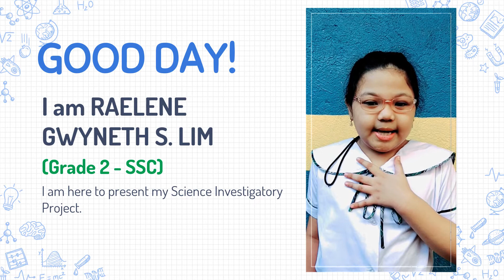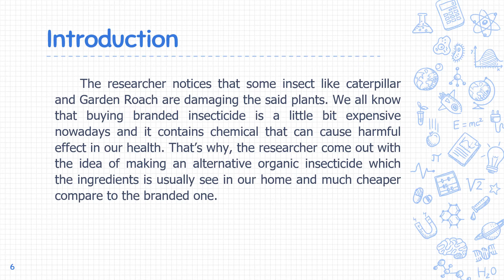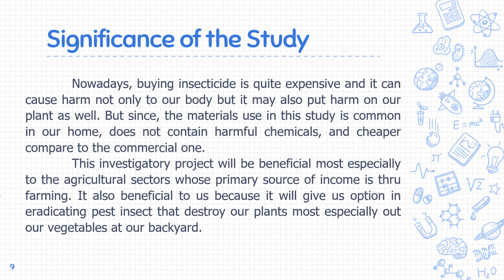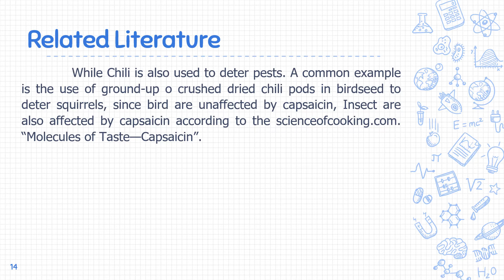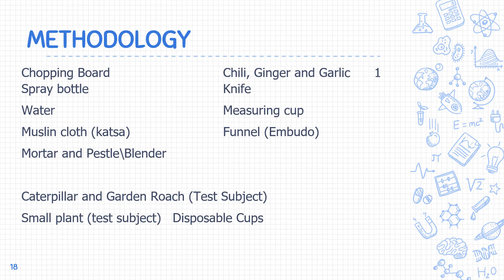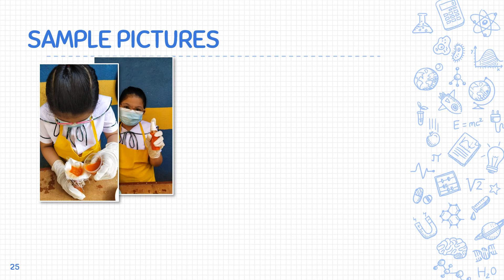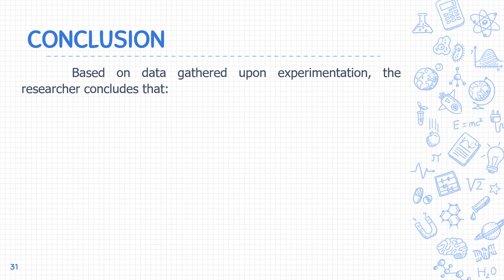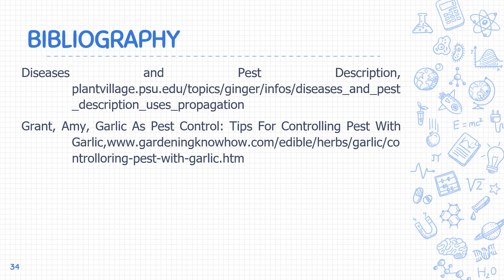The Potential of Chili Ginger and Garlic as an Organic Insecticide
Raelene Gwyneth S. Lim
Grade -2 SSC, Cainta Elementary School
Science Investigatory Project